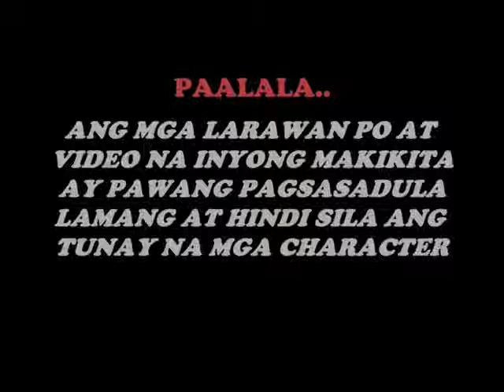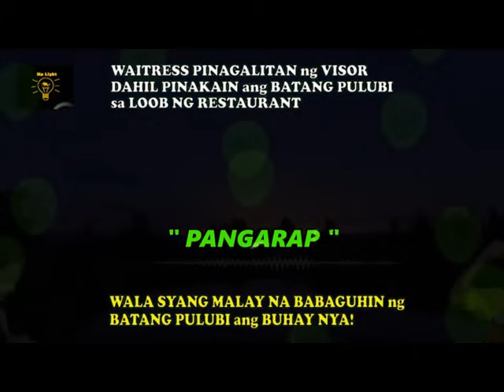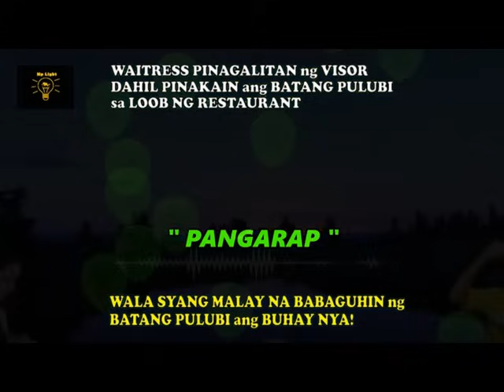WAITRESS PINAGALITAN NG VISOR DAHIL PINAKAIN ANG BATANG GUSGUSIN WALA SYANG MALAY NA BABAGUHIN NG BA